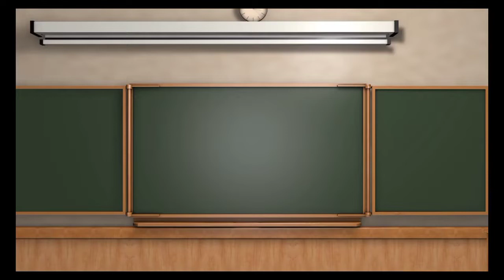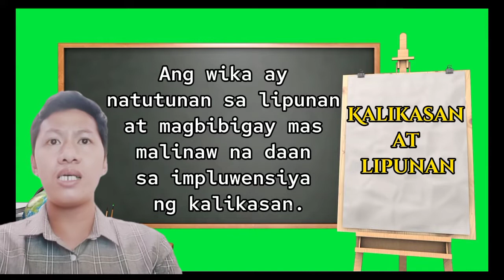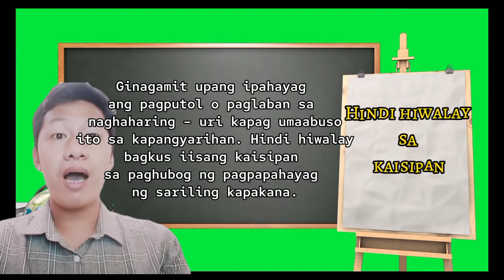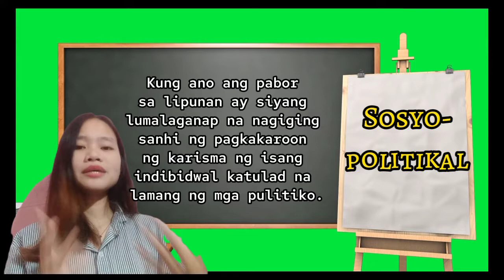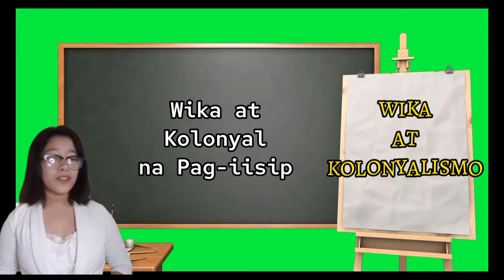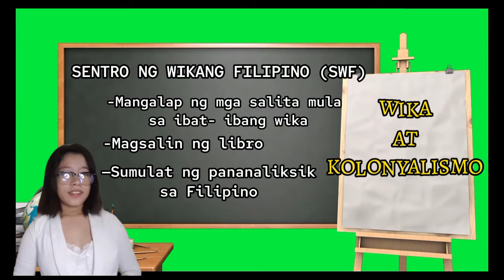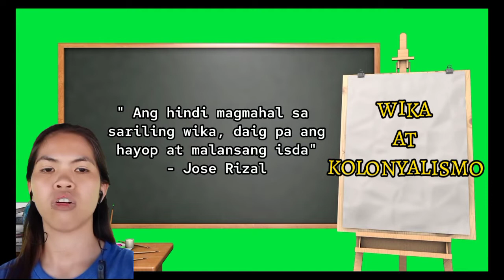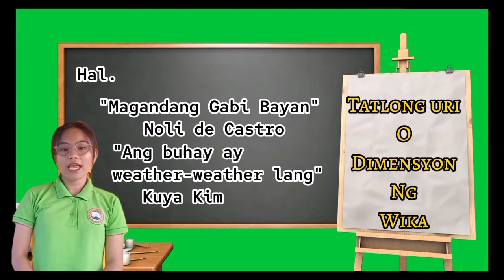Kasaysayan at Kairalan ng Wika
1. Pitong Batayang Katangian ng Wika (tunog, kalikasan at
lipunan, ispesipiko sa kultura, hindi hiwalay sa kaisipan,
dinamiko, sosyo-politikal, at pilosopikal at sikolohikal)
2. Kolonyalismo at wika (letras y figuras atbp)
3. Tatlong Uri o Dimensiyon ng Wika (dayalek, sosyolek,
idyolek